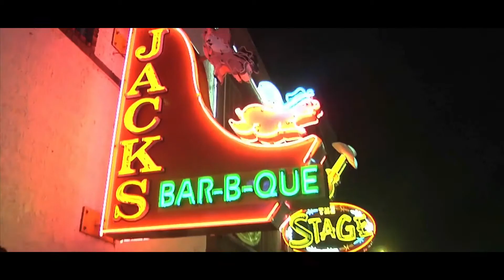Presentation Skills - Jase Souder